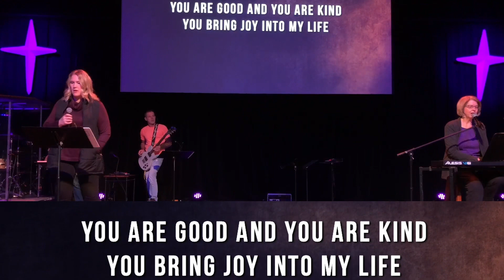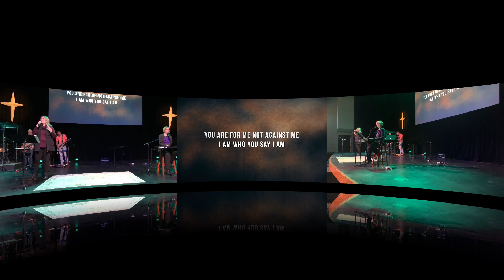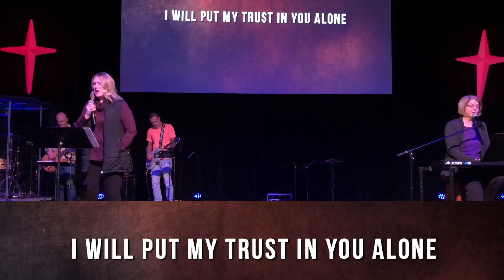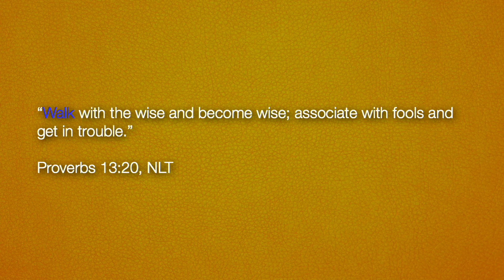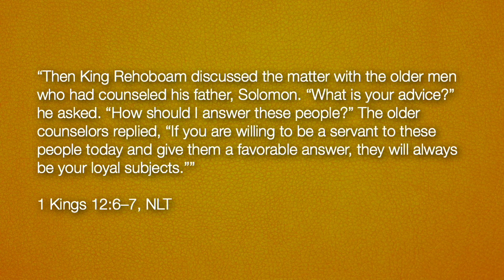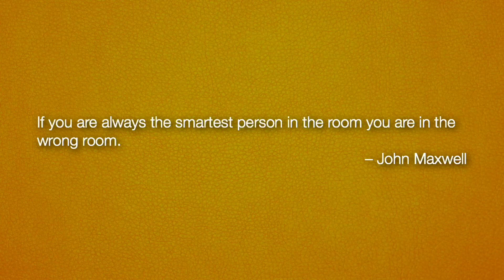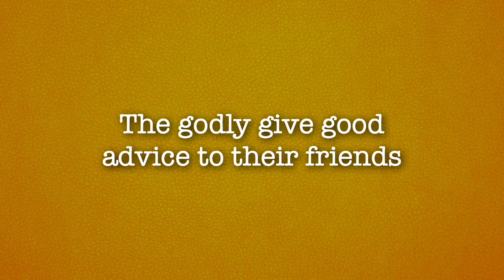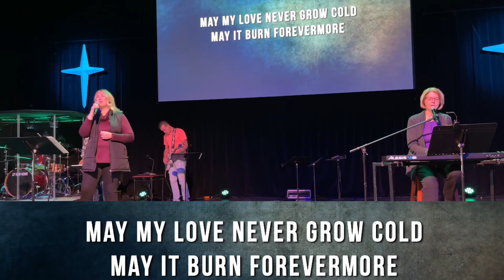How to Have the Worst Year Ever: Bad Company 1/21/24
When we surround ourselves with the wrong people it leads us to make the wrong choices. We need to bravely and honestly critique our inner circle. What voices do we allow into our lives?
Wrong people in your inner circle -what do you find yourself doing?
- Are they bringing out the worst in you?
- Are they causing you to compromise your standards/morals?
- Are they turning you away from God’s plan?
- Are they turning you against others?

Scripture: 1 Kings 12, Ecclesiastes 4.9-10, Proverbs 12.26, 1 Corinthians 15.33
Tags/Themes

Make your own notes to go along with this sermon

Thanks for joining us for our online experience!